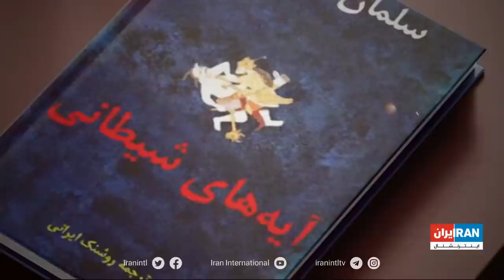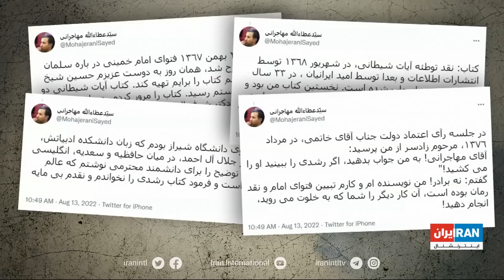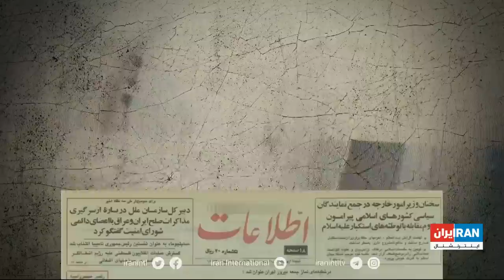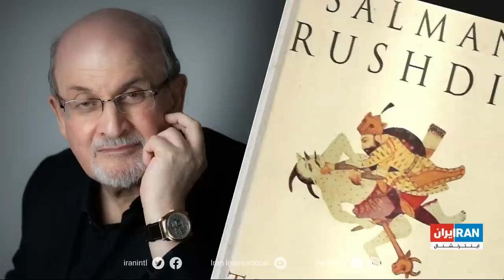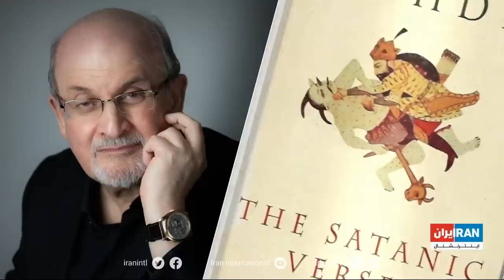مساله عطالله مهاجرانی؛ توجیه‌کننده فتوای قتل سلمان رشدی؟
حمایت عطاء‌الله مهاجرانی، وزیر ارشاد پیشین ایران از فتوای خمینی درباره ارتداد و قتل رشدی بحث‌برانگیز شده. او که سال‌هاست در لندن زندگی می‌کند در کتابی با نام نقد توطئه آیات شیطانی، به نام نقد این کتاب، فتوای قتل نویسنده کتاب آیات شیطانی را توجیه کرده